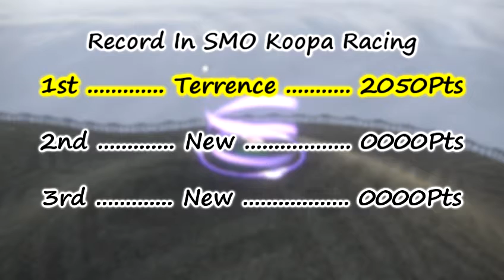SMO Koopa Race #1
As P#248 (MGF) On After SMO.